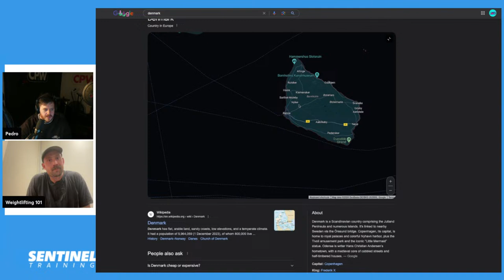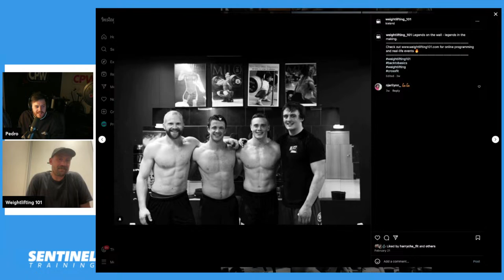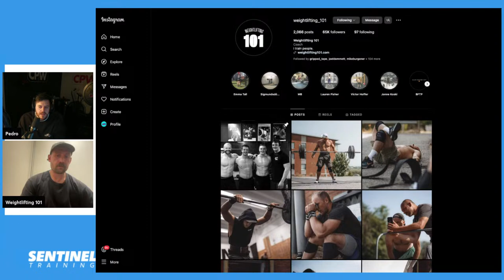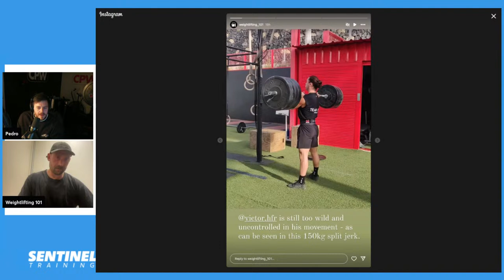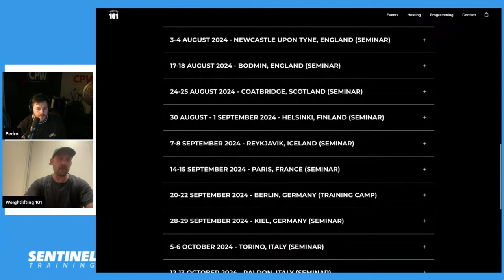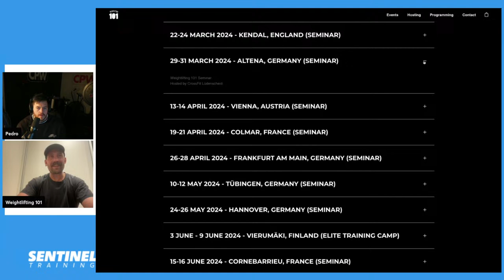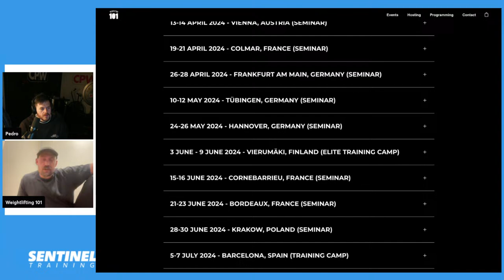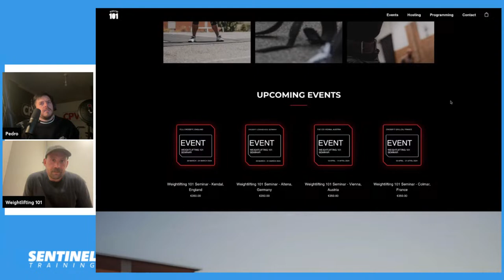Get Back To The Bar - Erik Kelner Weightlifting 101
Trusted Show Partners